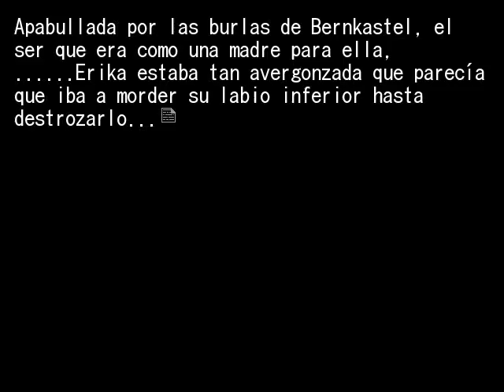EPISODIO 5 PT37